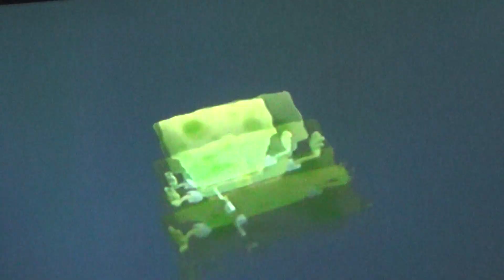SpongeBob SquarePants: BFBB: Out Of Bounds Glitch In The Chum Bucket Lab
Here's an out of bounds glitch in SpongeBob SquarePants: Battle For Bikini Bottom. This is what happens if you walk outside the giant robot in the Chum Bucket Lab. It's pretty cool.